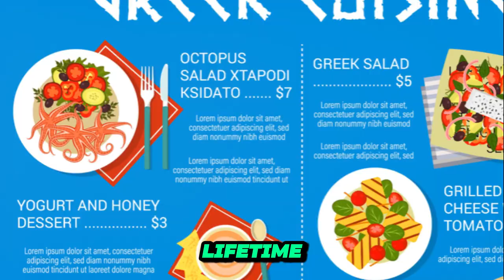Aegean to Arctic: Greece & Iceland Adventures 🌍✈️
Embark on a journey from the sun-drenched islands of Greece to the breathtaking landscapes of Iceland with us! 🇬🇷🇮🇸 Join our travel escapades as we hop from ancient ruins to volcanic wonders, discovering the hidden gems and iconic landmarks along the way. Get ready for azure waters, stunning glaciers, local flavors, and unforgettable experiences that will leave you enchanted. 🌟

Greece
Iceland
Travel
Adventures
Aegean Sea
Arctic Circle
Island Hopping
Volcanoes
Glaciers
Ancient Ruins
Greek Islands
Icelandic Landscapes
Mediterranean
Nordic Wonders
Travel Vlogs
Culture
Cuisine
Explore
Wanderlust
Discovery